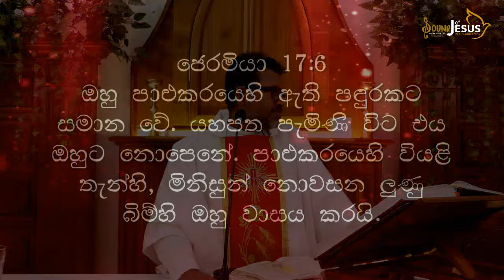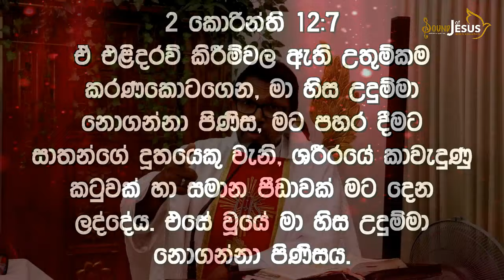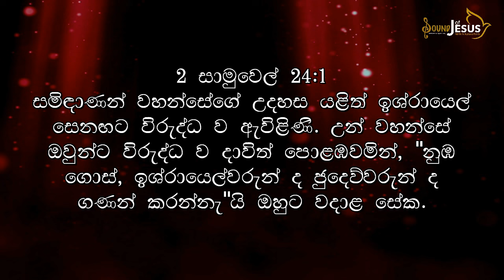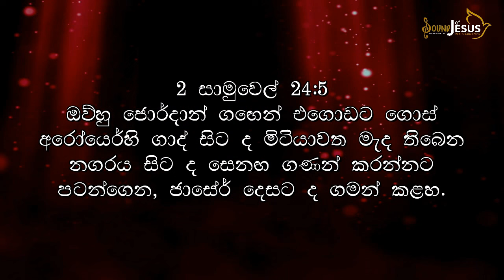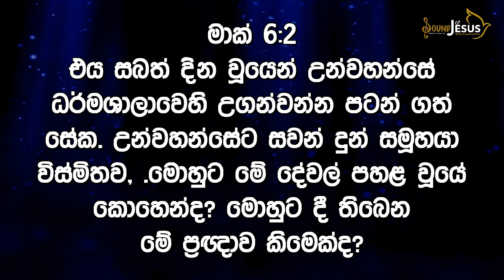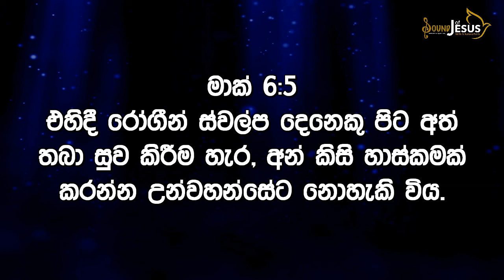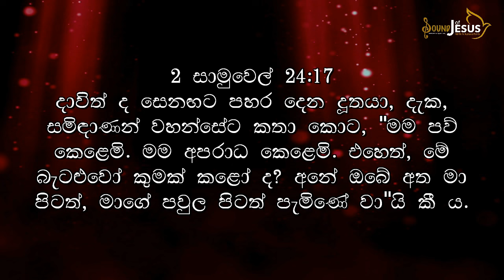4th Week of OT - Wednesday - Sermon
4th Week of OT - Wednesday - Sermon